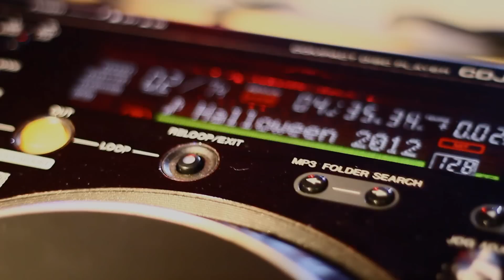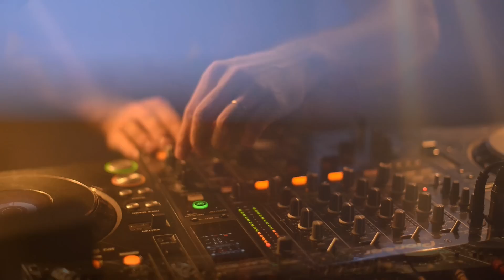Planeta - Halloween 2012 [ Toper ] [reedit]